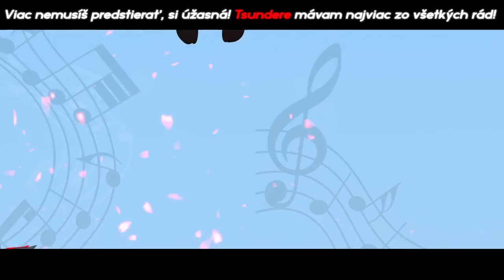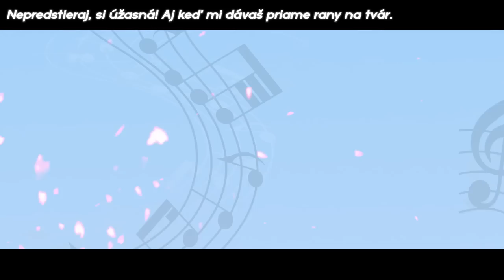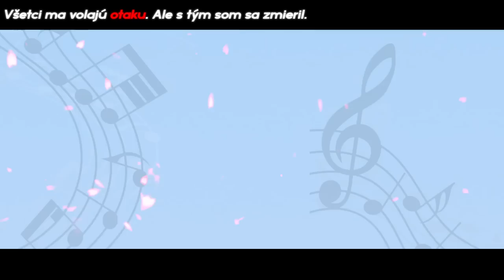[Slovak Cover] Ed Sheeran - "Shape of Waifu"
Podporiť ma môžete aj priamo cez PayPal, pokiaľ chcete jednorazovo vyjadriť, že sa Vám môj cover páči! :)

Špeciálne poďakovanie mojim Mariňákom na Patreone!

- Rear Admiral **Tomasu**
- Captain **Peter**
- Captain **Michaela Svítková**
- Commander **Stella Kruková**
- Lt. Commander **Yamamoto Karuzo**

Samozrejme ďakujem každému svojmu patrónovi. :)

"Shape of Waifu" je z mojej strany experiment, som zvedavý ako ľudia prijmu nový formát coverov, ktorý sa môže z času na čas vyskytnúť aj s inými celosvetovými piesňami! Dúfam, že si každý z vás nájde tú svoju waifu!

Cez PayPal mi zanechajte odkaz, kde napíšete svoj email a pieseň, ktorej MP3 chcete!

Lyrics, Vocals & Video by: Valentín D. Prototyp

Mix/Mastering by: Gradis

Ďakujem Facebook stránkam nižšie za pravidelnú podporu mojich coverov. :) They da real MVPs!